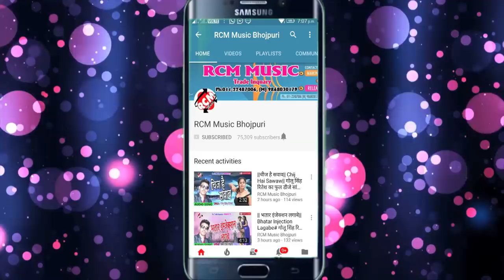राजू रसीला का 2018 का सबसे बड़ा सांग || हमार रोवता जवानी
Title: HUMAAR ROWTA JAWAANI
Singer: RAJU RASEELA
Lable: RCM Music
Lyrics: RAJU RASEELA
Video Director:
DOP: